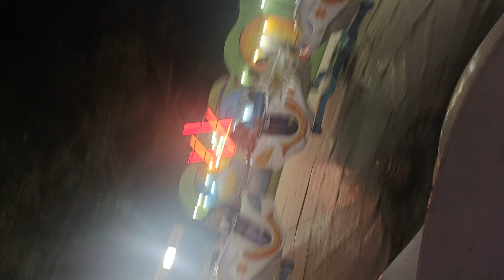break dance jhoola - खतरनाक स्टंट , मैं तो बोहोत डर गया था